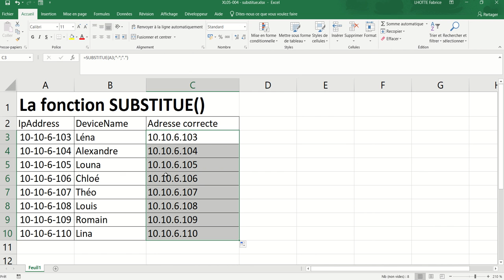XL05 - Excel 014 - La fonction SUBSTITUE()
La fonction SUBSTITUE permet de remplacer un caractère par un autre.